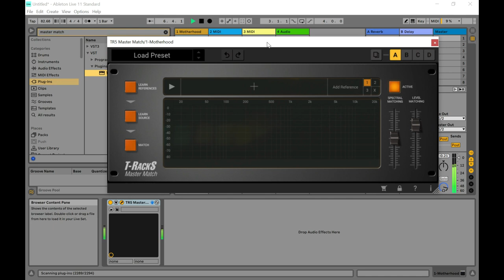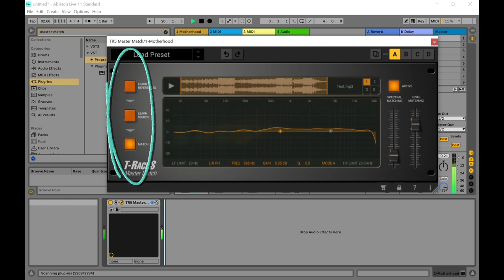T-Racks Master Match - Intelligent Master VST/Plugin by IK Multimedia (Limited-Time 4FREE)